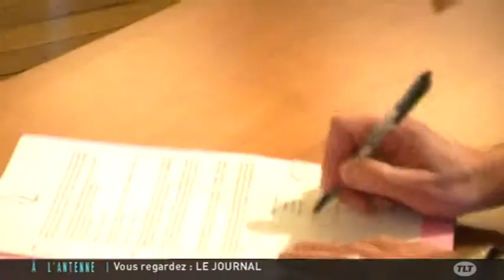Toulouse : L'adoption d'un arrêté anti-prostitution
Sites webs/blogs, copiez cette vidéo avec le bouton "Intégrer" !
 Quelques réactions sur l’arrêté signé par la municipalité de Toulouse pour interdire la prostitution dans certains quartiers du nord de la ville.